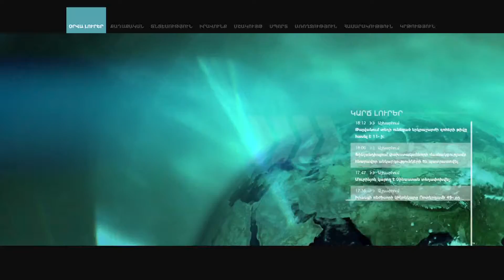Գիտաժողով՝ «Բիզնես, հաղորդակցություն և թվային աշխարհ. Հայաստան 2016» թեմայով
Այսօր Երևանի պետական համալսարանում մեկնարկեց  «Բիզնես, հաղորդակցություն և թվային աշխարհ. Հայաստան 2016» թեմայով գիտաժողովը:
Մինչ ելույթները գիտաժողովի մասնակիցները մեկ րոպե լռությամբ, հոտնկայս հարգեցին ղարաբաղա-ադրբեջանական շփման գծում Ադրբեջանի սադրիչ գործողությունների հետևանքով զոհված հայ զինծառայողների և քաղաքացիական անձանց հիշատակը:
ԵՊՀ ուսանողների, շրջանավարտների և հասարակայնության հետ կապերի գծով պրոռեկտոր Ռուբեն Մարկոսյանը ողջունելով մասնակիցներին, նշեց, որ «Բիզնես, հաղորդակցություն և թվային աշխարհ. Հայաստան 2016» խորագիրը կրող գիտաժողովը կայանում է մեր պետության և հասարակության համար լարված և տագնապալի օրերին, երբ ղարաբաղա-ադրբեջանական շփման գծի ողջ երկայնքով Ադրբեջանը սկսեց լայնածավալ մարտական գործողություններ՝ կիրառելով սպառազինության ողջ համալիրը թիրախ դարձնելով խաղաղ բնակավայրերն ու քաղաքացիական անձանց:
«Ցավոք ունենք զոհեր ինչպես խաղաղ բնակիչներից, այնպես էլ զինվորականների շարքում»,- ասաց պրոռեկտորը:
Ռուբեն Մարկոսյանի խոսքերով՝  առանձին հայացքից կարող է թվալ, որ գիտաժողովը չունի անմիջական կապ այսօրվա ծավալվող իրադարձությունների հետ, սակայն իրականում տեղի է ունենում նաև տեղեկատվական պատերազմ,  յուրաքանչյուր օր ականատես ենք լինում, թե ինչպես է Ադրբեջանը ապատեղեկատվություն տարածում տեղի ունեցող իրադարձությունների վերաբերյալ՝  կիրառելով հաղորդակցության և հասարակայնության հետ կապերի տարբեր տեխնոլոգիաներ:
«Ի ուրախություն մեզ, պետք է նշենք, որ մեր մասնագիտական հանրությունը, լրագրողները, հասարակայնության հետ կապերի, տեղեկատվական անվտանգության, հաղորդակցության ոլորտի փորձագետները, ընդհանրապես պետական մարմիններն ու հասարակության ներկայացուցիչներն ամեն մեկն իր տեղում, իր դերակատարությամբ կարողանում է ոչ միայն չեզոքացնել հակառակորդի ապատեղեկատվական հոսքերը, այլ պատշաճ մակարդակով աշխատանք տանել մեր հասարակության և միջազգային հանրության հետ»,- ընդգծեց Ռուբեն Մարկոսյանը:
Նրա խոսքերով՝ իրականացվում է  ընդհանուր աշխատանք և վստահեցրեց, որ պետական հաստատությունների, բիզնեսի, տարբեր կազմակերպությունների, գիտական հաստատությունների և միջազգային մասնագիտական կառույցների հետ արդյունավետ համագործակցության շնորհիվ կկարողանան առավել արդյունավետ դարձնել այդ  աշխատանքները:
Գիտաժողովին մասնակցելու նպատակով Հայաստան են ժամանել  հաղորդակցությունների միջազգային հանրահայտ մասնագետներ՝ Մաքսիմ Բեհարը (Միջազգային հաղորդակցության խորհրդատուների կազմակերպության (ICCO) նախագահ, Հաղորդակցության համաշխարհային ֆորում կոմիտեի համանախագահ, Պրահայի H+K Strategies ընկերության նախագահ, Բուլղարիայի M3 Communications Group ընկերության գործադիր տնօրեն և խորհրդի նախագահ) և Յանինա Դուբեյկովսկայան (Հաղորդակցության համաշխարհային ֆորում ասոցիացիայի նախագահ (WCF Davos General Director):